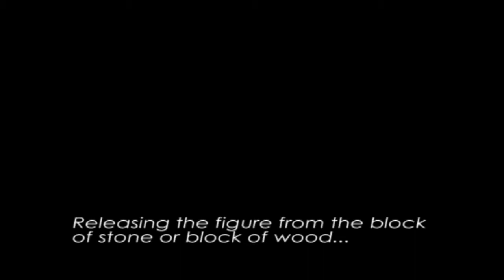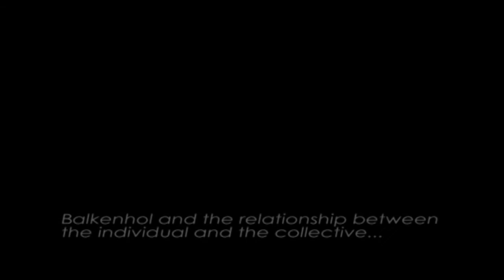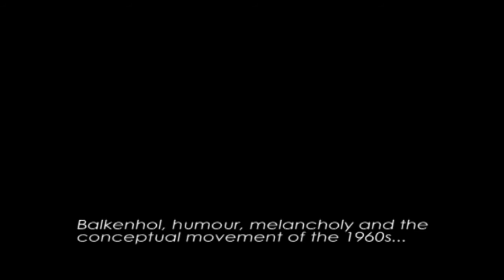James Lingwood on Stephan Balkenhol - IMMA 1991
Interview with James Lingwood on the occasion of the exhibition Stephan Balkenhol at the Irish Museum of Modern Art (IMMA) in 1991

Filmed & Edited by Joe Lee